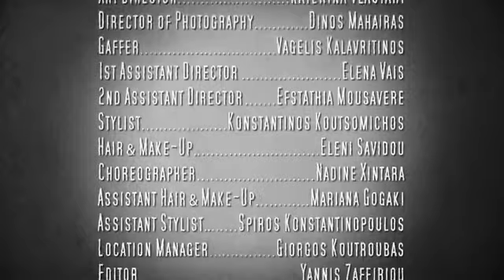Music Video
Music